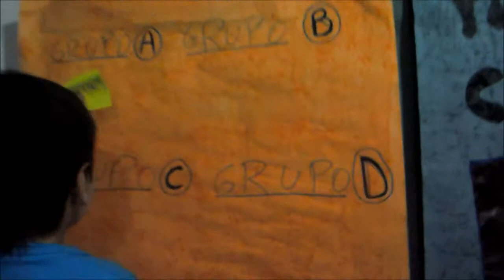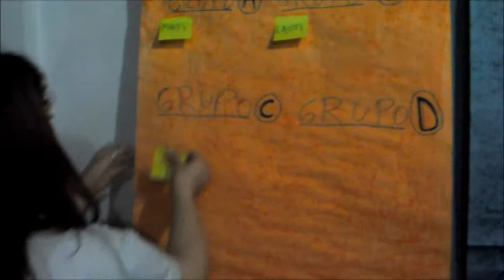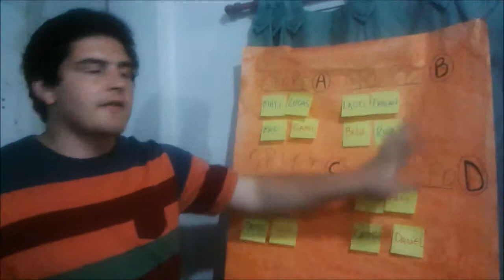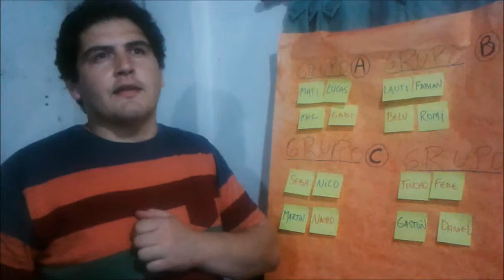Champions ping pong